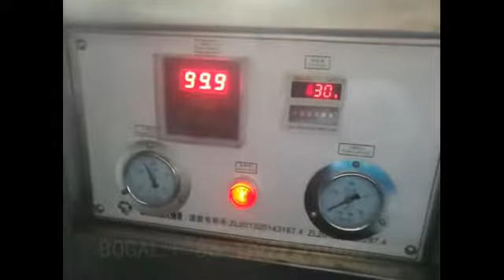candy bar packing machine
Foshan Bogal Packing Machinery Co.,Ltd
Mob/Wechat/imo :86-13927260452